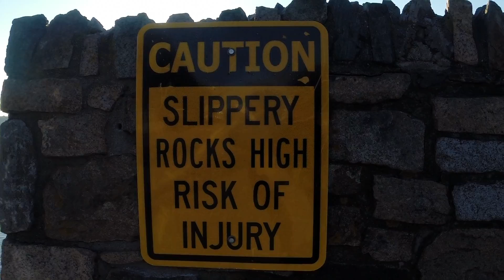Newport Beach, Rhode Island